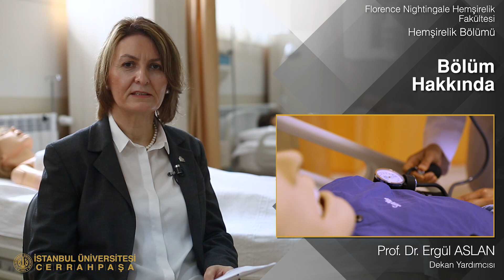Florence Nightingale Hemşirelik Fakültesi Tanıtımı Bölüm 1 - İstanbul Üniversitesi – Cerrahpaşa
Florence Nightingale Hemşirelik Fakültesi Hakkında - Bölüm 1